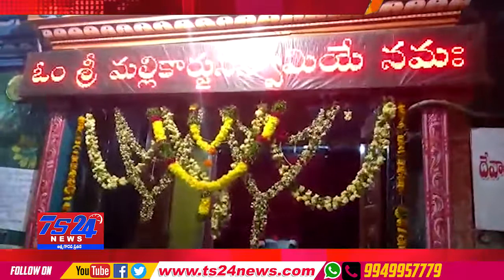TS24 News కొమరవెల్లీ లో స్వామి వారి కళ్యాణోత్సవ వేడుకలు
కొమరవెల్లీ లో స్వామి వారి కళ్యాణోత్సవ వేడుకలు